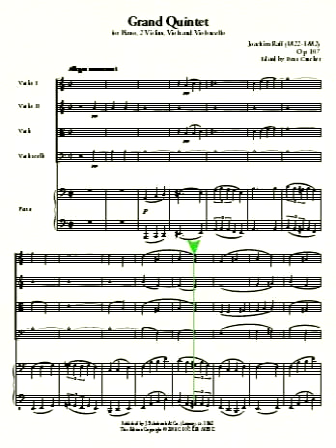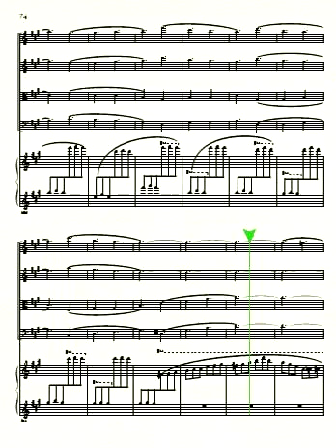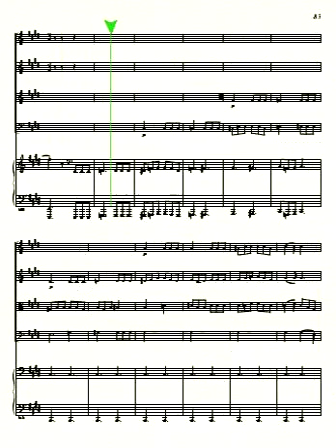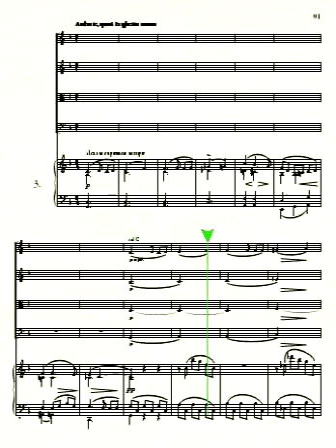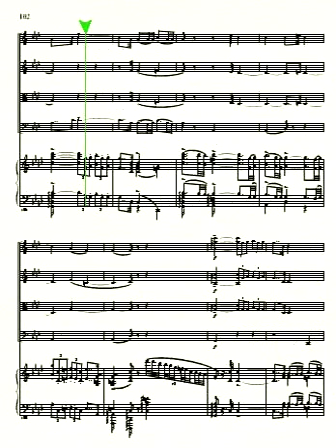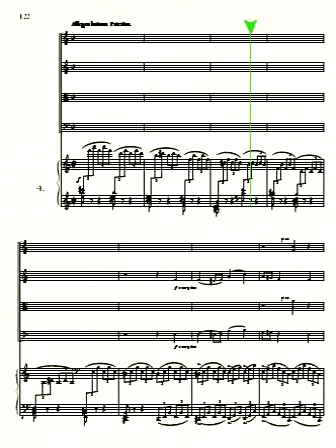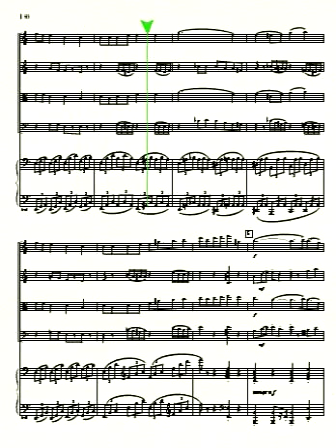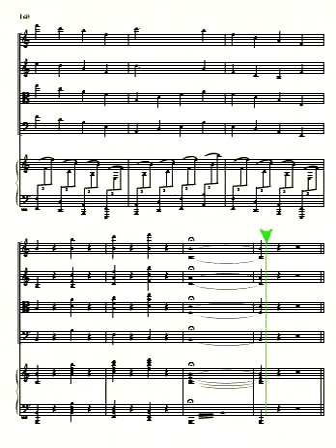Piano Quintet, Op. 107, by Joachim Raff (1822-1882)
New edition by Dean Crocker, based on a publication from 1862. [piano, 2 vln, vla, vlc]
· This music is intended for live performance by live musicians.